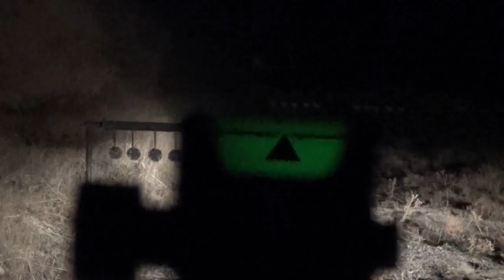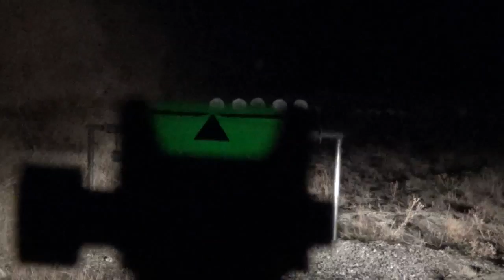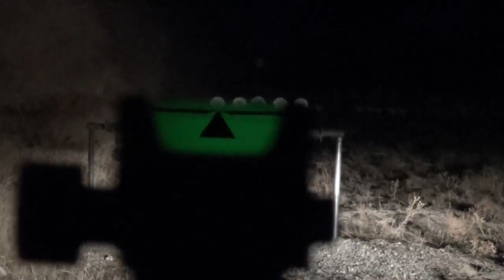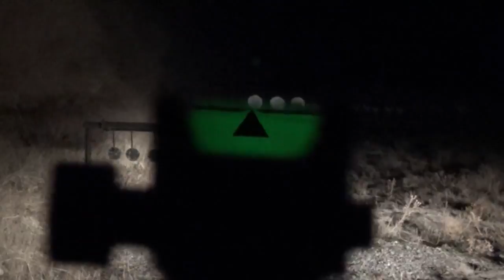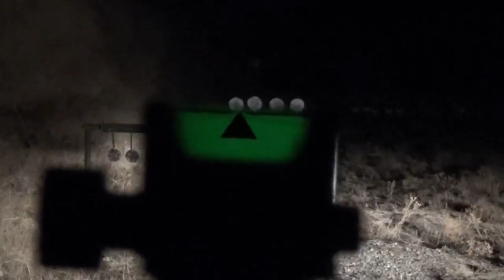Tritium Night Gun Sight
SeeAll's Tritium Night Sight requires No Batteries and will last for years
The optic can easily fit on any rail system or a variety of pistols.